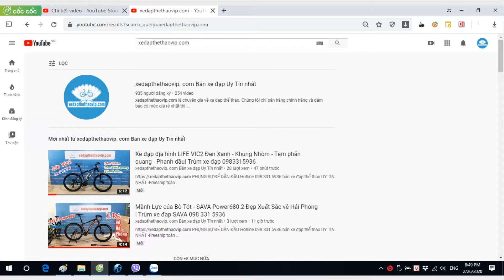Xe đua full Nhôm Life Super33 màu đỏ - Giá YÊU ai cũng thích và tìm mua| Trùm xe đạp Life 0983315936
►Xe đạp thể thao khung nhôm LIFE super 33 là một trong những xe đạp đua phổ thông có giá hợp lý nhất trên thị trường hiện nay. xe khung nhôm, groupset Shimano SIS SL-A050, 14 tốc độ, thiết kế đẹp mắt và trang nhã.

►Thông số kỹ thuật  xe đua Life Super33:
Kích cỡ khung: Size M
Màu xe: Đen/Đỏ,  Đen/Xanh, Đen/Xanh Lá, Đen/Ghi
Khung xe: Hợp kim nhôm
Càng xe: Phuộc  đơ
Tay lái: Hợp kim nhôm LIFE
Cổ lái: Hợp kim nhôm LIFE
Cọc yên: Hợp kim nhôm LIFE Ø27.2
Yên xe: LIFE
Bàn đạp:  N/A
Phanh: V-Brake  WINZIP
Tay đề số: SHIMANO SIS SL-A050 (14 Tốc độ)
Tăng tốc trước: (Gạt đĩa) SHIMANO TZ
Tăng tốc sau: (Gạt líp) SHIMANO TZ
 Đùi đĩa: PROWHEEL
 Đĩa trước: 2 Tầng -38/48T có chắn xích
 Líp sau: Kang Di - ATA 7S- 14/28T
 Xích xe: PYC
 Đùm xe: LIFE - Bạc Đạn
 Vành xe: Hợp kim nhôm 2 lớp -40mm
 Lốp xe: KENDA  700×23c